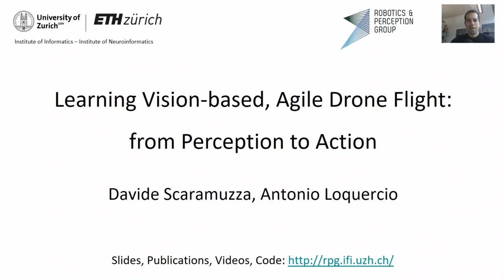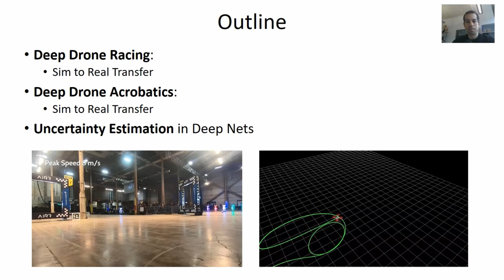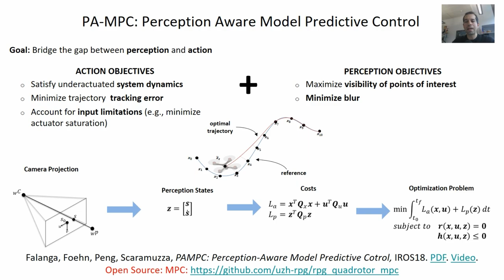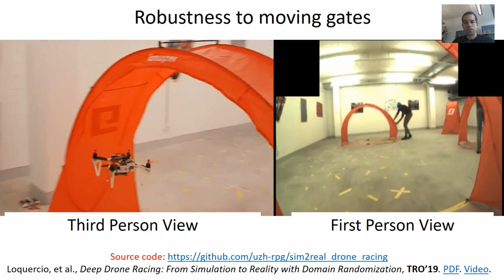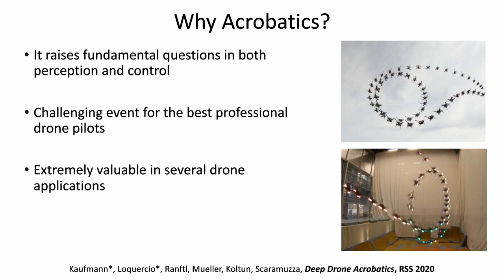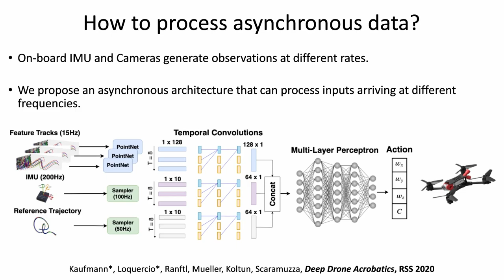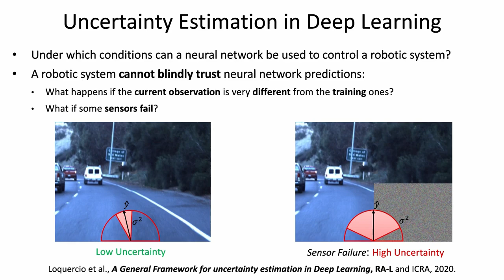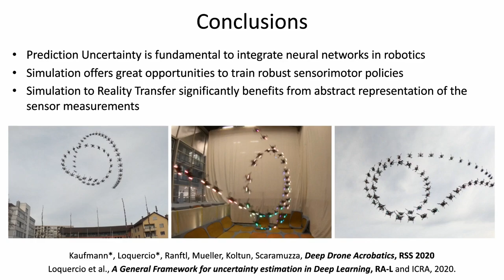PAL 2020 Invited Talk: Learning vision-based, agile drone flight: from perception to action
ICRA 2020 workshop on "Perception, Action, Learning: From Metric-Semantic Scene Understanding to High-level Task Execution"

Speakers: Davide Scaramuzza & Antonio Loquercio
Seminar title: Learning vision-based, agile drone flight: from perception to action